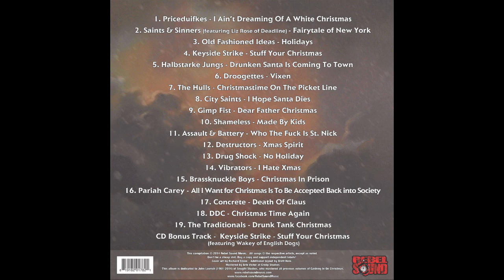Concrete - Death Of Claus